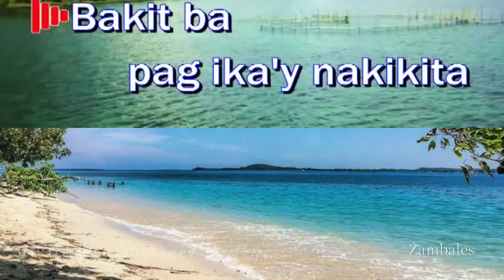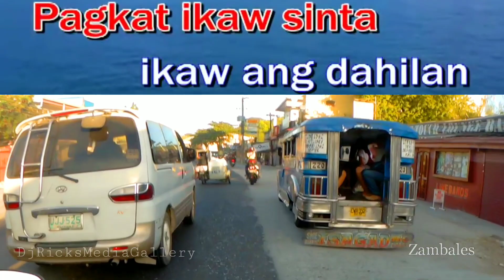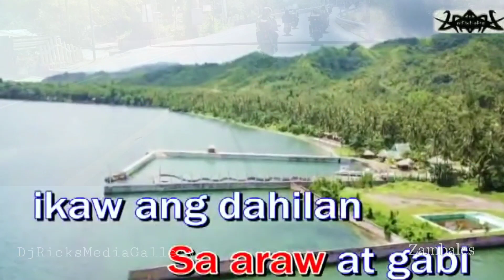Ikaw Ang Dahilan Videoke by: Narex || Background : Zambales Road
Kantahan muna tyo mga kapuso...